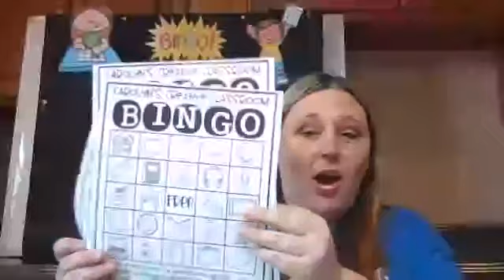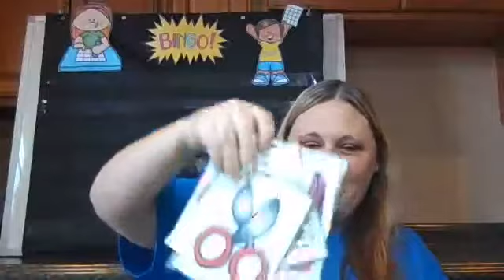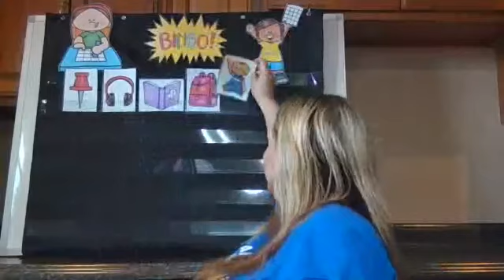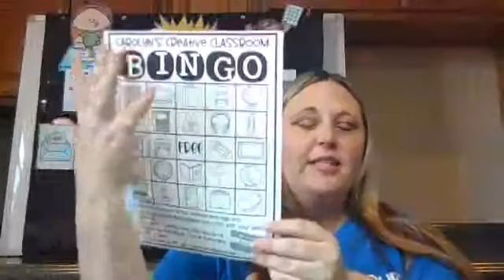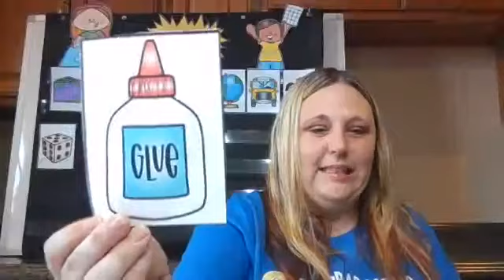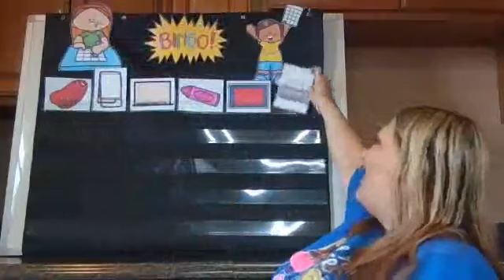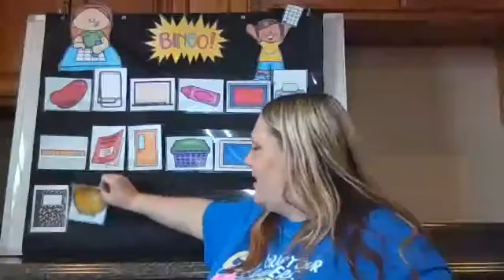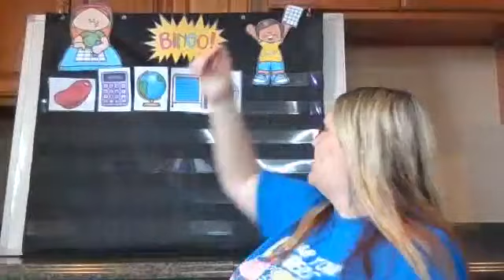Teacher bingo Facebook Live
Congrats on all the winners!